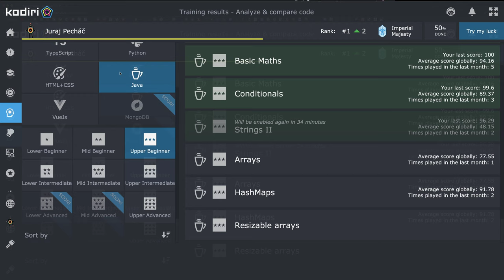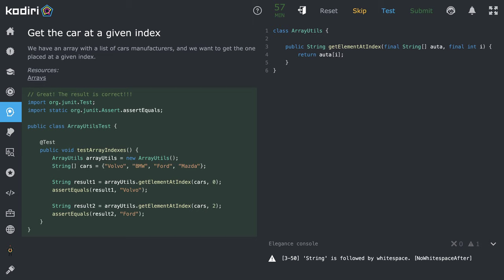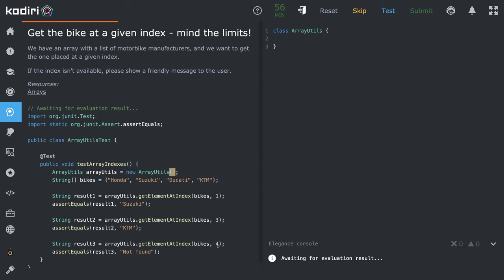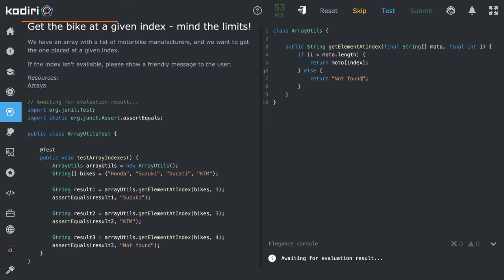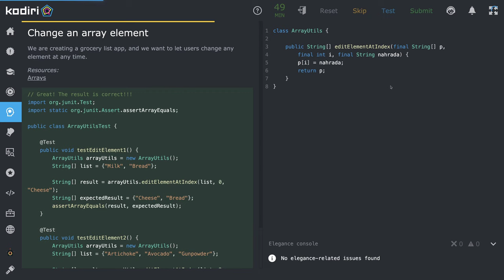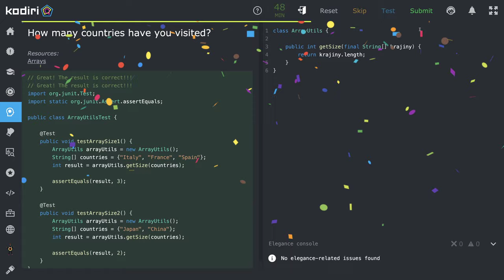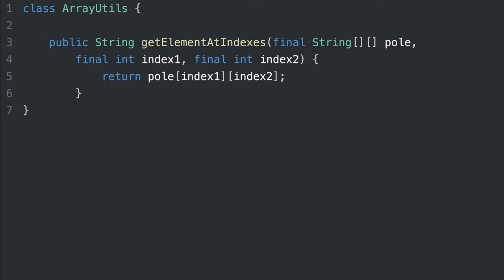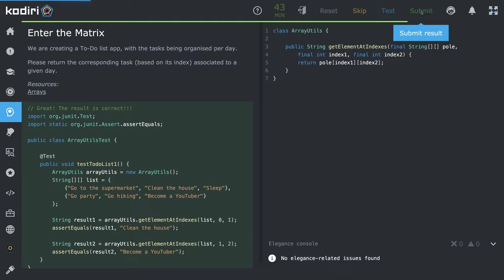1518 🛢 Polia - Java - KodiriSK - vyššia začiatočnícka úroveň